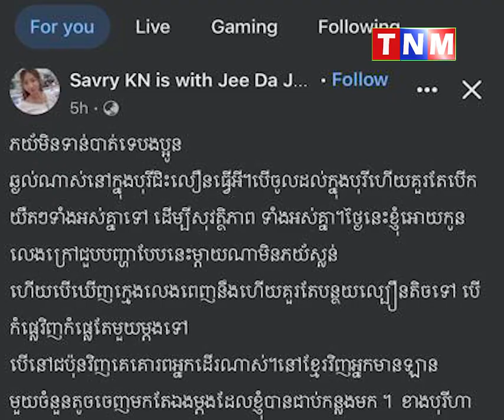ទុក​កូ-នៗ​លេង​កណ្តាលផ្លូ​វ ទៅ​អង្គុយ​រួម​តុ​ផ្ទះ​អ្នកជិ​ត​ខា​ង ពេល​កូ​នដួ-ល ម្តាយ​បង្ហោះ​រិះ​គ-ន់